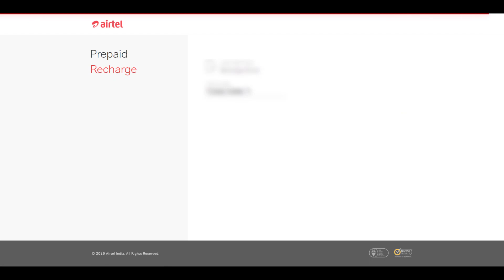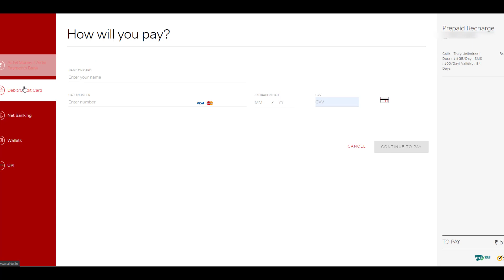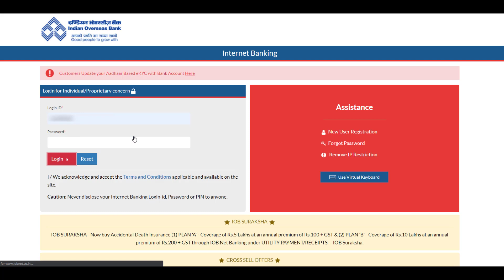உங்கள் ஏர்டெல் தொலைபேசி இருப்பை ஆன்லைனில் ரீசார்ஜ் செய்யுங்கள் Recharge Airtel Pack Credit Online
உங்கள் ஏர்டெல் தொலைபேசி இருப்பை ஆன்லைனில் ரீசார்ஜ் செய்யுங்கள் | Pay Recharge Airtel Pack / Credit Online

ஆன்லைனில் ரீசார்ஜ் செய்யுங்கள்
Pay your Phone & Internet Bill Online
ரீசார்ஜ் கட்டணம்
Credit Recharge Payment
Online payment walk-through Guide
ஏர்டெல்
Airtel

⏱️ TIMESTAMPS
0:00 - Subject | பொருள்
0:14 - Welcome | வரவேற்பு
0:21 - Going to Airtel Website | Airtel க்குச் செல்கிறது
0:51 - Choosing your desired pack | உங்கள் பில் இருப்பு காரணமாக பார்க்கப்படுகிறது
1:28 - Paying Bill by Net Banking | இணைய வங்கி மூலம் பில் செலுத்துதல்
2:39 - Payment Confirmation | கட்டண உறுதிப்படுத்தல் ரசீது
2:47 - Thanks Note | நன்றி குறிப்பு